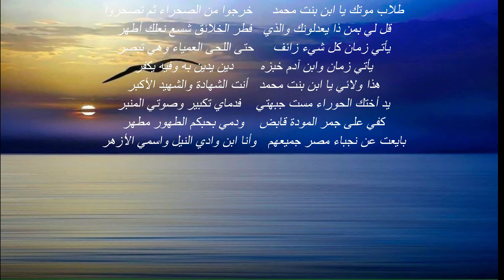حق الحسين... الشاعر المصري احمد بخيت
بعض من رائعة الشاعر المصري احمد بخيت عن الحسين

اسماؤنا الّصحراءُ واسْمُكَ أخْضَر   أرني جِراحَك كلّ جرحٍ بَيْدرُ
يا حِنطةَ الفقراءِ يا نبع الرضا       يا صوتَنا والصمتُ ذئبٌ أحمرُ
يا ذبحَ هاجر يا انتحابةَ مريمٍ        يا دمعَ فاطمةَ الذي يَتحَدّرُ
إيٍهٍ أبا الشهداءِ وابنَ شهيدِهم       وأخا الشهيدِ كأن يومَك أعْصُرُ
جسدٌ من الذِّكْرِ الحكيمِ أديمُهُ        درعٌ على الدينِ القويمِ ومِغْفَرُ
عارٍ وتكسوه الدماءُ مهااابةً        لا غمدَ يحوي السيفَ ساعةَ يشهر
ومحمدٌ يُرخِي عليهِ رداءَهُ         ويقول: يا وَلَدَاه فُزتَ وأُخْسِروا
يا أظمأ الأنهارِ قَبلكَ لمْ تكُنْ       تَروي ظَما الدنيا وتظمأُ أنْهُرُ
لولا قضاءُ الله أن تظما له          لسعى إليك من الجنانِ الكوثرُ
يا عاريَ الأنوارِ مسلوبَ الرِّدا     بالنورِ لا بالثَوبِ طُهْرُكَ يُسْتَرُ
يا داميَ الأوصالِ لا قَبْرٌ لهُ         أفْدِيكَ إِنِّ الشَّمْسَ ليستْ تُقْبَرُ
طُلاّبُ موتك يا اَبْنَ بِنْتِ محمدٍ     خَرَجوا من الصحراءِ ثم تصحّروا
قلْ ليْ بمن ذا يَعدِلونك والذي      فطرَ الخلائقَ شسعُ نعلِك أطهرُ
يأتي زمانٌ كلُّ شيء ٍزائفٌ        حتى اللِّحى العمياءُ وهي تُبصِّرُ
يأتي زمانٌ وابنُ آدمَ خُبزُهُ          دينٌ يدينُ به وفيه يُكفَّرُ
هذا ولائي يا ابن بنت محمد       أنت الشهادة والشهيد الأكبرُ
يدُ أُخْتِكَ الحَوراءِِ مسَّت جبهتي    فدماي تكبيرٌ وصوتي "المنبرُ
كفي على جمرِ المودةِ قابضٌ      ودمي بحبِكُمُ الطَّهورِ مطهَّرُ
بايعت عن نجباءِ مصرَ جميعِهم   وأنا ابنُ وادي النيل واسْمي الأزهرُ